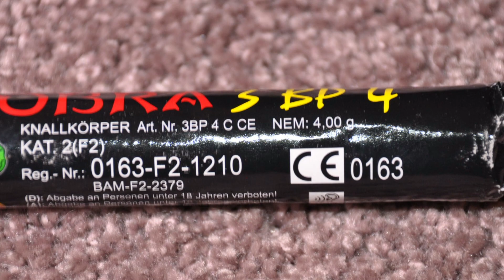COBRA 3 BP 4 von Di Blasio Elio | italienische Schwarzpulver Böller | Pyrofreakk AT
Richtig gut verarbeitet Böller mit schönem Vorbrenner und gutem Knall! Wer auf Qualität steht, sollte die auf jeden Fall holen :)

✖Actioncam: GoPro Hero 10 Black

✖Leuchte: Brennenstuhl LED Baustrahler
✖Schnitt: Magix Video Deluxe Premium 2016
✖Kamera Rucksack: Cullmann BackPack 400
✖Stativ: Hama Star 63

✖Streaming Mikrofon: Auna Mic 900b

➡ Verwendete Musik